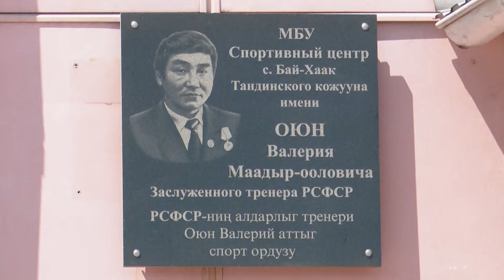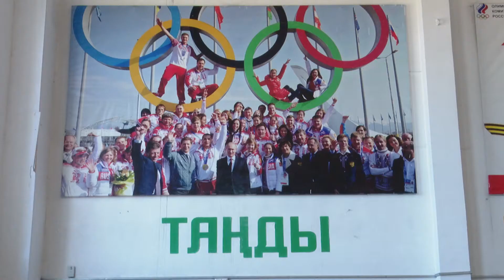Что делает весною на крыше Паралимпиец Михаил Оюн?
В 2012 году на Паралимпиаде в Лондоне российские лучники взяли золотую медаль. Среди победителей был и тувинский спортсмен – Михаил Оюн. В личном первенстве Михаил стал бронзовым призером Паралимпиады. Непростым был путь к победе. Однако сегодня Михаилу Оюну приходится преодолевать совсем другие барьеры. Подробности в нашем материале.